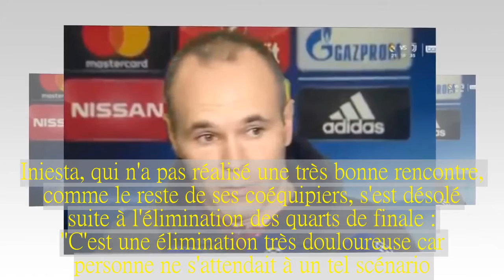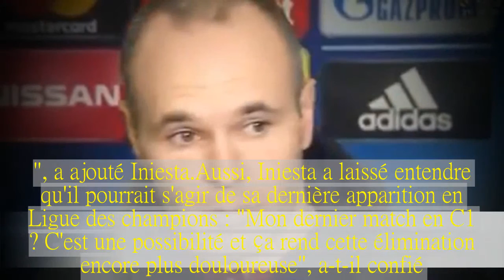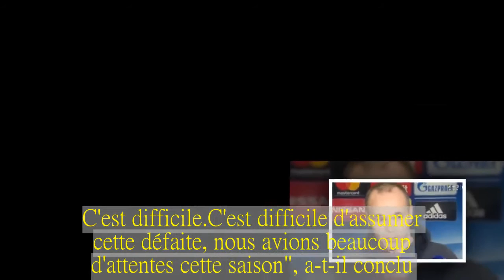"Mon dernier match en C1 ? C'est une possibilité"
3-0.Tel est le score final du match retour de Ligue des champions entre Rome et le FC Barcelone.Les 'Blaugranas' ont fini par tomber, Rome s'étant montré plus à la hauteur et n'ayant offert aucune chance.Iniesta, qui n'a pas réalisé une très bonne rencontre, comme le reste de ses coéquipiers, s'est désolé suite à l'élimination des quarts de finale : "C'est une élimination très douloureuse car personne ne s'attendait à un tel scénario." "Quand nous faisons mal les choses, quand nous commettons de nombreuses erreurs, c'est une possibilité.C'est une grande déception étant donné notre saison.", a ajouté Iniesta.Aussi, Iniesta a laissé entendre qu'il pourrait s'agir de sa dernière apparition en Ligue des champions : "Mon dernier match en C1 ? C'est une possibilité et ça rend cette élimination encore plus douloureuse", a-t-il confié.Enfin, Iniesta a analysé les clés de la victoire de Rome."Ils savaient très bien où ils devaient nous attaquer.Si on ne peut pas jouer il faut trouver une autre solution et nous ne l'avons pas trouvée.En seconde période on a su redonné un peu de sens au jeu mais cela nous a coûtés.C'est difficile.C'est difficile d'assumer cette défaite, nous avions beaucoup d'attentes cette saison", a-t-il conclu.